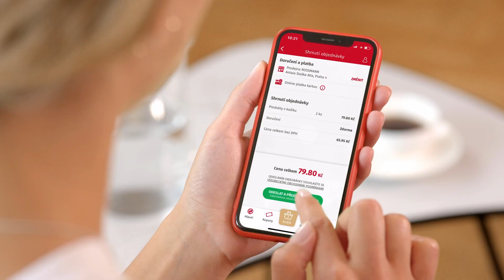ROSSMANN CLUB E-SHOP Doručení na prodejnu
Vyzvedněte si svůj nákup na prodejně ROSSMANN již do 60 minut ZDARMA!